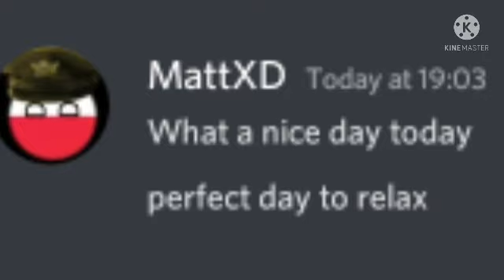poland haters be like